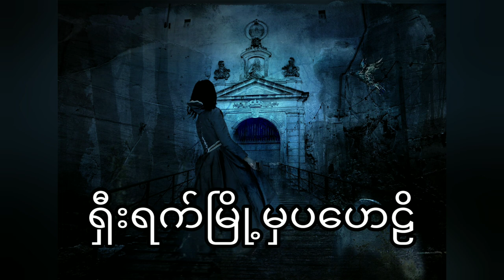ရှီးရက်မြို့မှ ပဟေဠိ ( ဘာသာပြန်စုံထောက်ဇာတ်လမ်း) စ - ဆုံး